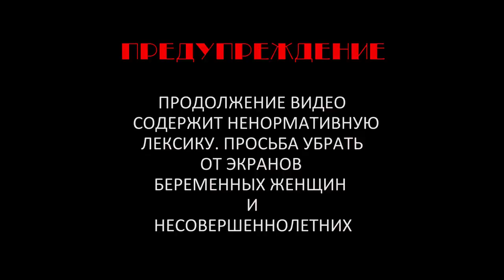ПЕШИЙ ПОХОД ПО ГАДКАМ НА 15км / ОСТАТЬСЯ В СУХИХ / КРЕМЕНЧУГ / KRBZ GROUP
Провели тренировочный переход на 15км по ландшафтному парку ГАДКИ. Видео не передает все то что мы прошли, вот так же ссылка на ФОТООТЧЕТ в нашей группе:
KRBZ group